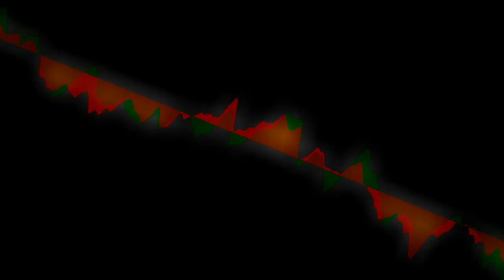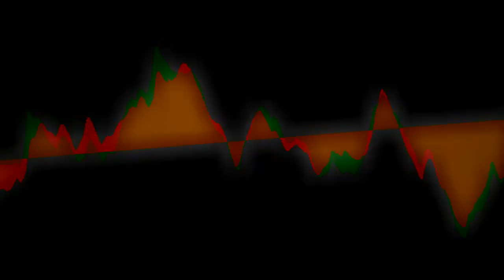Harmony PD 29082017